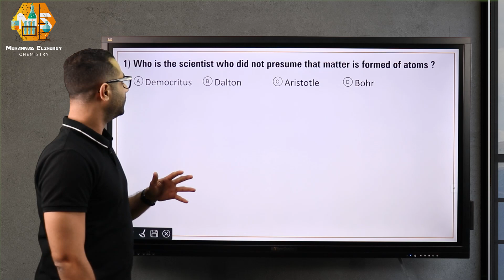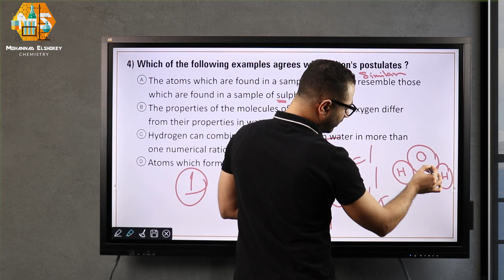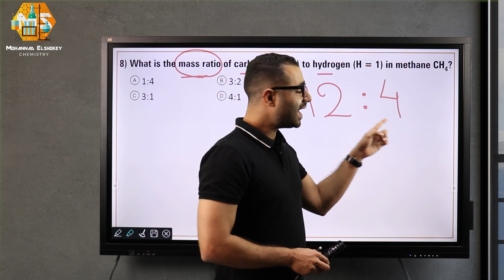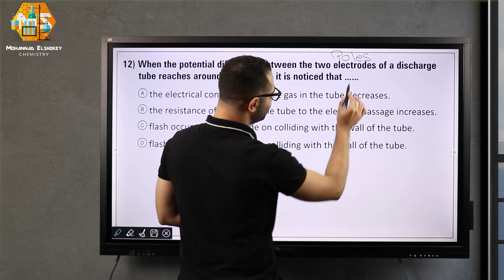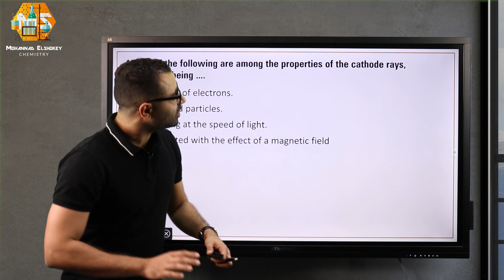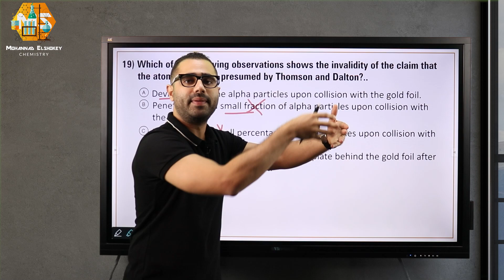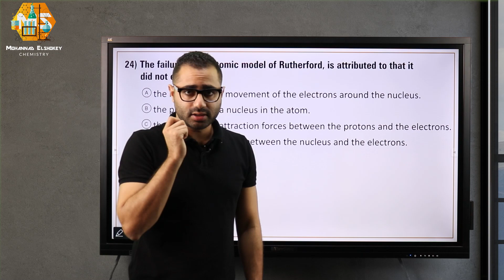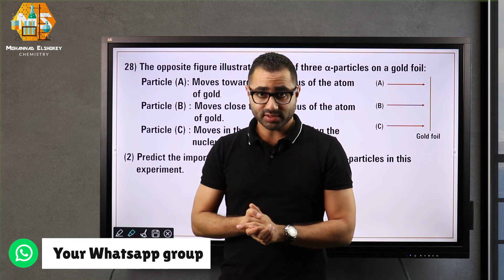H.W Chapter 1 Lesson 1 Atomic Theory - ثانية ثانوي كيمستري حل اسئلة علي الدرس الاول الشابتر الاول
ده لينك  الفيديو الموجود فيه تفاصيل الاشتراك في المنصة

تقدر تشترك معانا في المنصة من خلال التواصل مع الرقم ده

ده لينك صفحة الفيس بوك لو عندك اي اسئلة